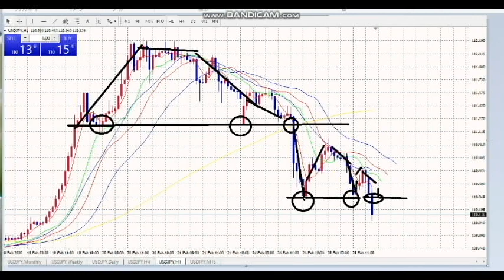【FX】ソーサートップさらにソーサートップ